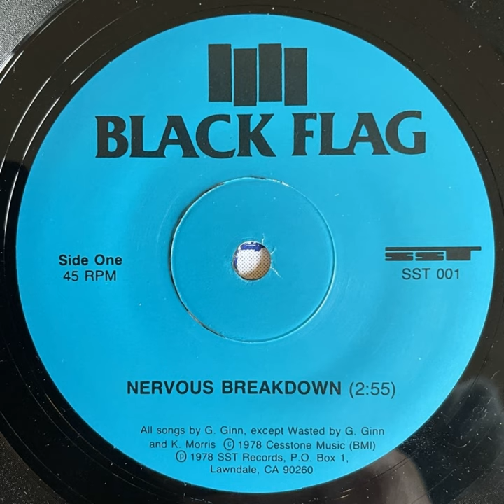Black Flag - Nervous Breakdown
Punkrock!